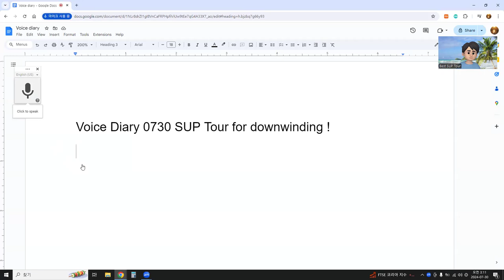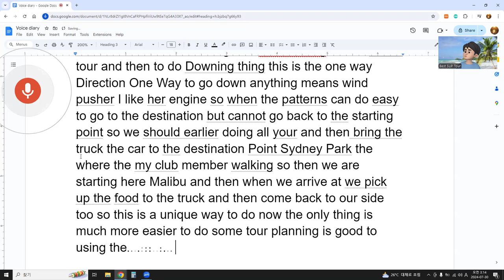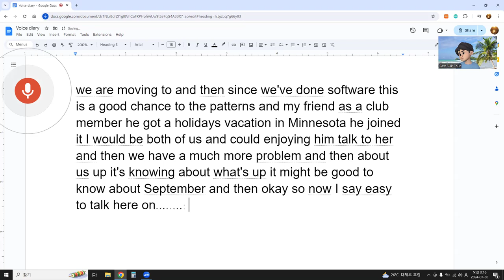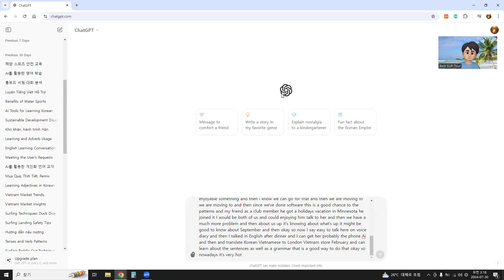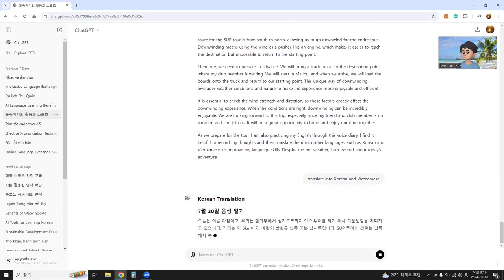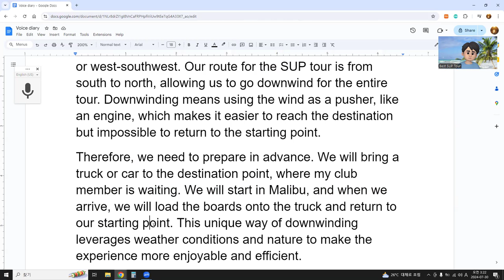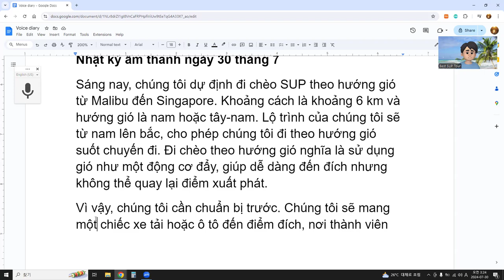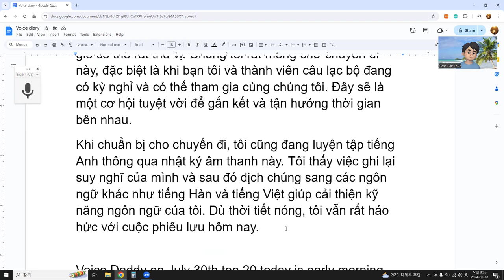Voice Diary 0730 SUP Tour for downwinding !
Today is early morning, and we are planning to go downwinding for a SUP tour from Malibu to Singapore. The distance is about 6 km, and the wind direction is south or west-southwest. Our route for the SUP tour is from south to north, allowing us to go downwind for the entire tour. Downwinding means using the wind as a pusher, like an engine, which makes it easier to reach the destination but impossible to return to the starting point.
Therefore, we need to prepare in advance. We will bring a truck or car to the destination point, where my club member is waiting. We will start in Malibu, and when we arrive, we will load the boards onto the truck and return to our starting point. This unique way of downwinding leverages weather conditions and nature to make the experience more enjoyable and efficient.
It is essential to check the wind strength and direction, as these factors greatly affect the downwinding experience. When the conditions are right, downwinding can be incredibly enjoyable. We are looking forward to this trip, especially since my friend and club member is on vacation and can join us. It will be a great opportunity to bond and enjoy our time together.
As we prepare for the tour, I am also practicing my English through this voice diary. I find it helpful to record my thoughts and then translate them into other languages, such as Korean and Vietnamese, to improve my language skills. Despite the hot weather, I am excited about today’s adventure.